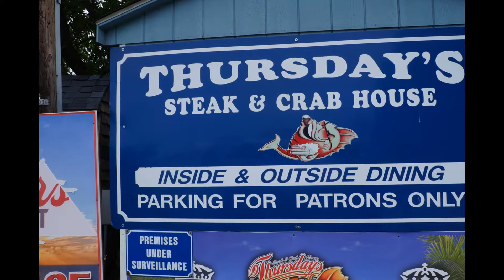Kickstands Up Motorcycle Riders Galesville, MD event May & Aug 2017